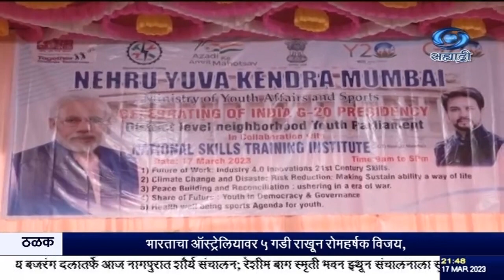चौथी औद्योगिक क्रांती, हवामानबदल, लोकशाही व्यवस्था, अशा विविध विषयांवर ५ सत्रांचं आयोजन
दि.१७.०३.२०२३ :
 जी-ट्वेन्टी समूहाच्या अध्यक्षतेअंतर्गत देशात विविध उपक्रमाचं आयोजन होत आहे. त्याचाच एक भाग म्हणून आज मुंबईत जिल्हास्तरीय युवा संसद भरवण्यात आली. नेहरू युवा केंद्र, केंद्रीय युवक कार्यक्रम आणि क्रीडा मंत्रालय आणि राष्ट्रीय कौशल्य प्रशिक्षण संस्था यांनी संयुक्तपणे हा कार्यक्रम आयोजित केला होता. नेहरू युवा केंद्राचे उपसंचालक यशवंत मानखेडकर यांनी यावेळी उपस्थित तरुणांना मार्गदर्शन केलं.
चौथी औद्योगिक क्रांती, हवामानबदल, लोकशाही व्यवस्था, अशा विविध विषयांवर ५ सत्रांचं आयोजन यामध्ये करण्यात आलं. यानंतर तरुणांना संसद कामकाजाच्या रुपरेषेचं आकलन होण्यासाठी अभिरूप संसद घेतली गेली. निवडणुकीपासून संसदेत जी-ट्वेन्टी आणि वाय-ट्वेन्टी विषयीच्या चर्चेपर्यंत विविध प्रक्रिया यावेळी पार पाडण्यात आल्या.
--- होल्ड---बाईट- १) यशवंत मानखेडकर, उपसंचालक, नेहरू युवा केंद्र.
२) विकी साखरे, विद्यार्थी.